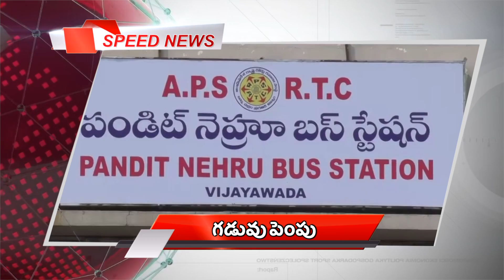ACT News Vijayawada 23-08-2020 స్పీడ్ న్యూస్ బులిటెన్